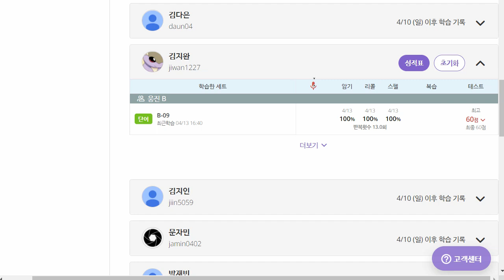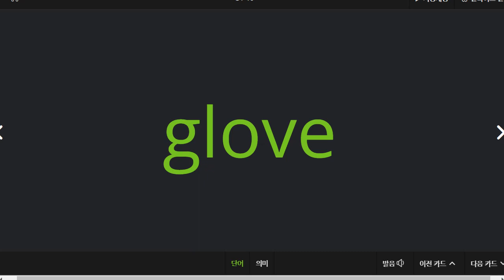김지완 2022 04 18 파닉스 성취도 50 제대로 복습 익힘 학습을 하지 않고 본교재 학습도 성의가 없습니다